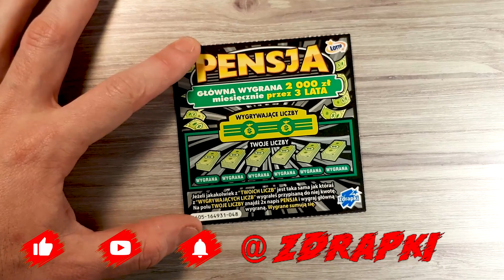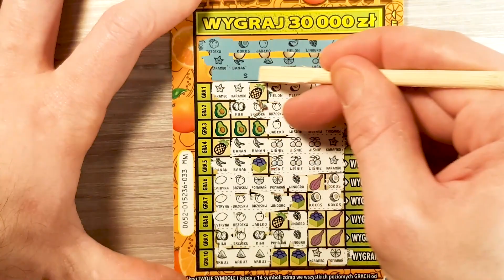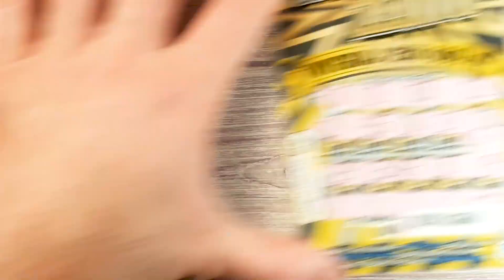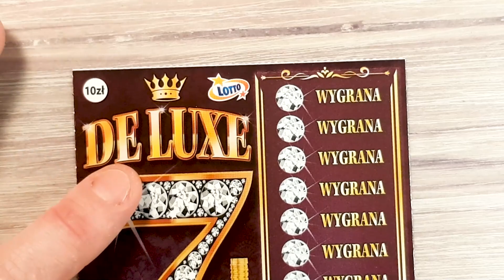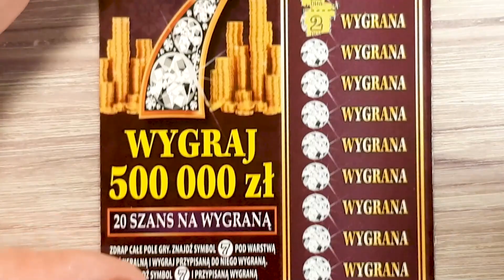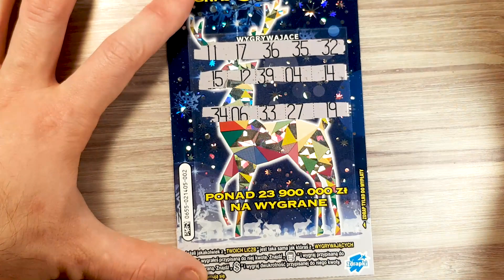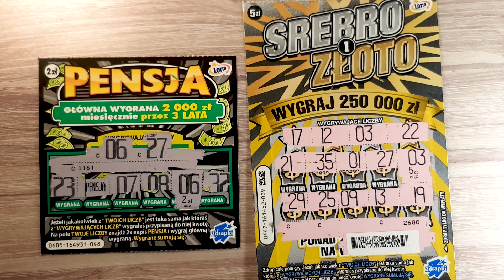zdrapki lotto 🤑😱 zdraping za 45 ZŁ 😱🤑 8.12.2022r.